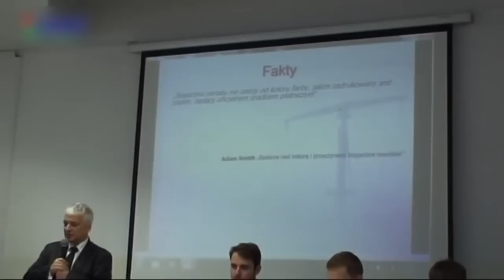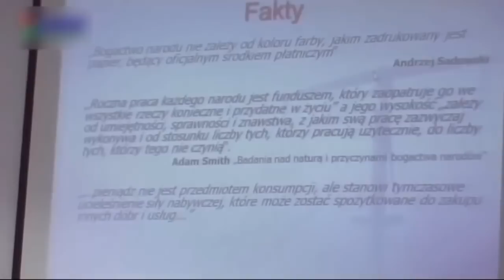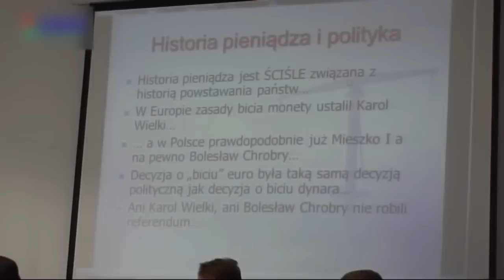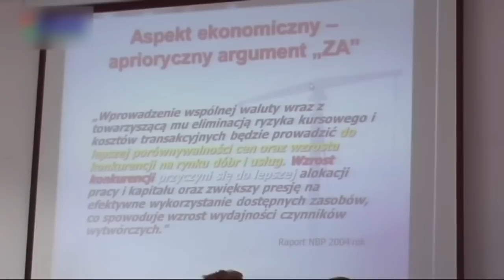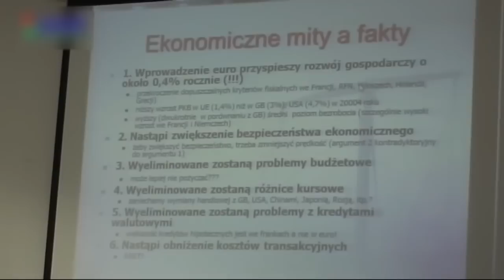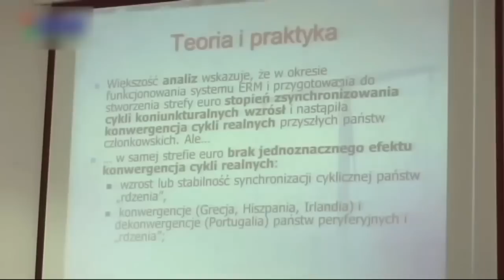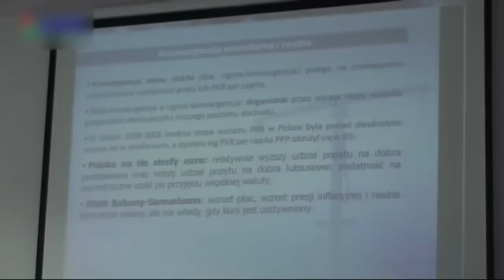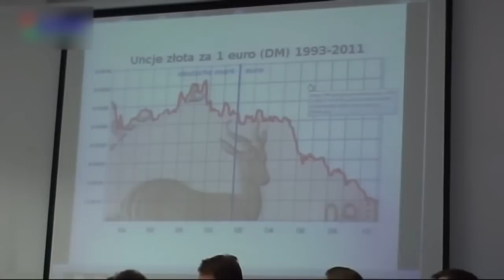MEGA!! GWIAZDOWSKI MITY, SOFIZMATY, FAKTY O WALUCIE EURO! SUPER WYKŁAD!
Robert Gwiazdowski w znakomitym wykładzie o Euro!